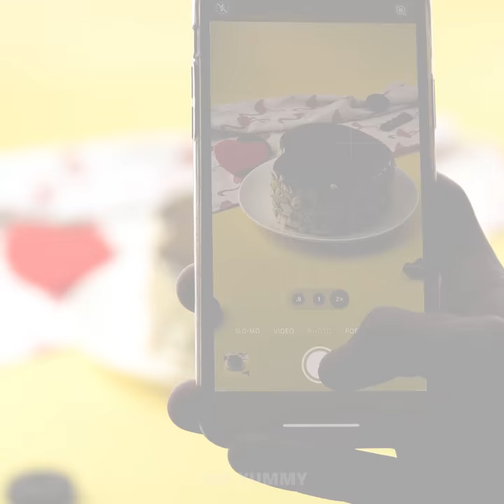18+ Perfect Chocolate Cake Decorating Tutorial | So Yummy Cake Decorating Ideas | Top Yummy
▽ Question of the Day: So yummy chocolate cakes decorating for party. You can do it at home. Watching now!!!

18+ Perfect Chocolate Cake Decorating Tutorial | So Yummy Cake Decorating Ideas | Top Yummy

▽ About Top Yummy: Easy "How To" Make Chocolate Cakes, DIY Chocolate Cakes, Chocolate Cupcakes, Chocolate Cake Decorating and MUCH More!
In To The Tasty World!